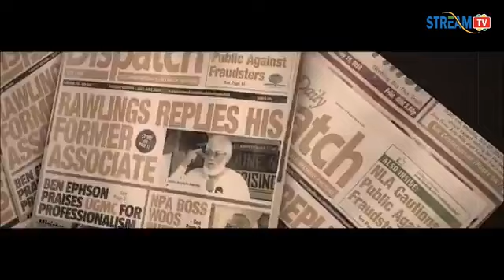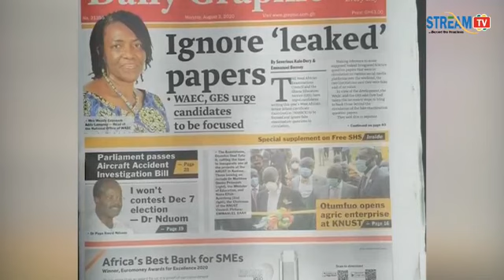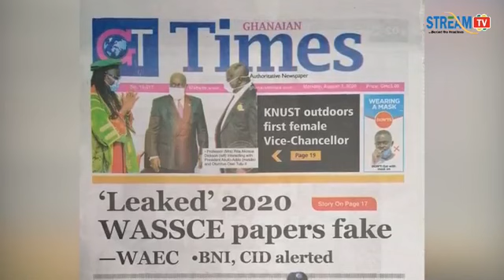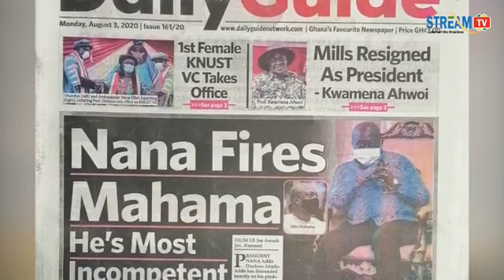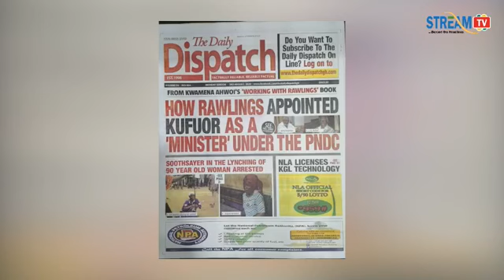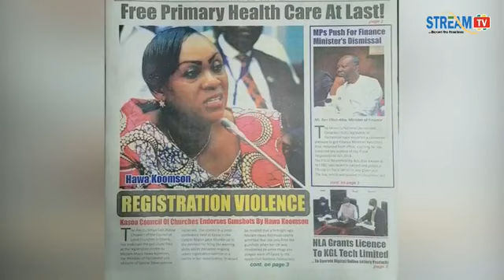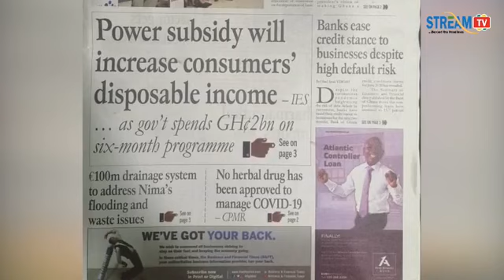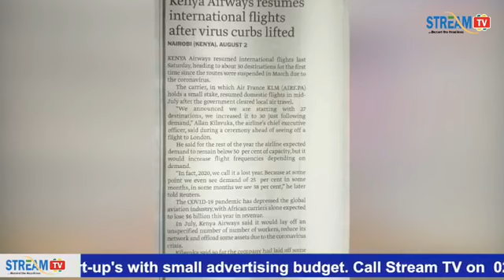MILLS RESIGNED AS PRESIDENT- KWAMENA AHWOI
3rd August 2020
TODAY'S NEWSPAPER HEADLINES WITH BB

DAILY GUIDE: NANA FIRES MAHAMA. He is Most Incompetent President.

DAILY GRAPHIC:
 IGNORE 'LEAKED' PAPERS- WAEC, GES urge Candidates to be focused.

I WON'T CONTEST DEC 7 ELECTION -Dr. Nduom.